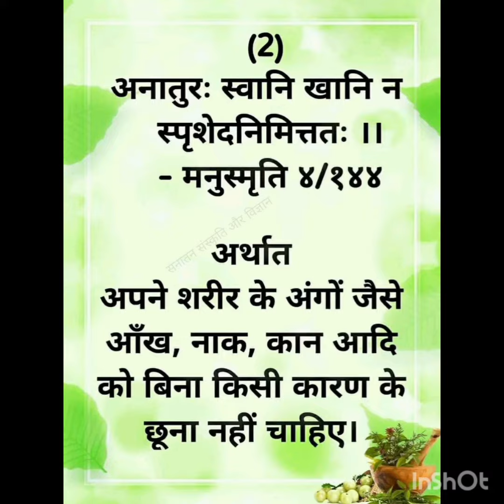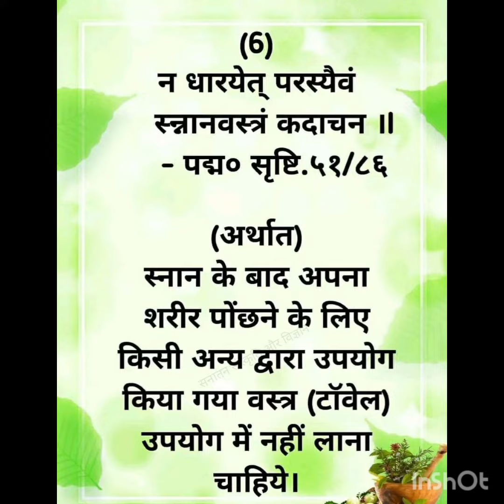शास्त्रो में स्वच्छता के सूत्र |Motivation Hindi video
थाली में  तीन रोटी रखना होता है अशुभ